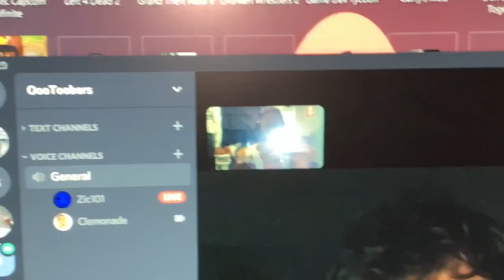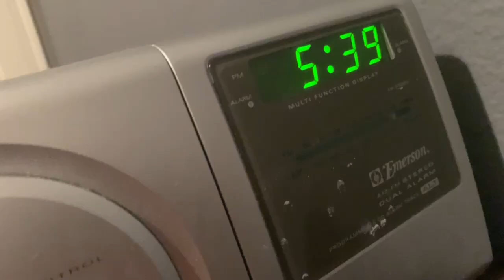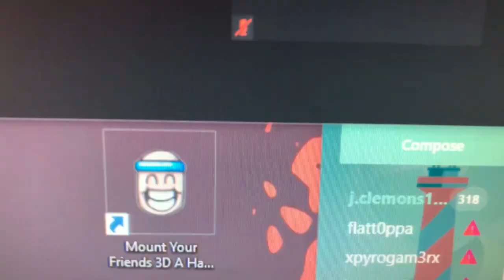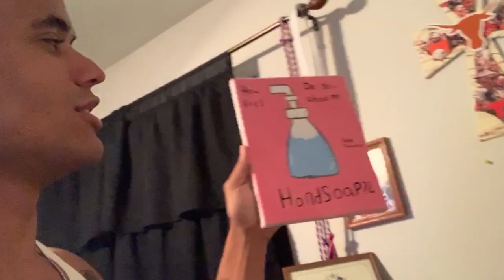Life of A National Guard Member (During Covid-19)!| Dose of Clemonade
Lemme show you how drill works on the weekends for me. Also I moved away :(